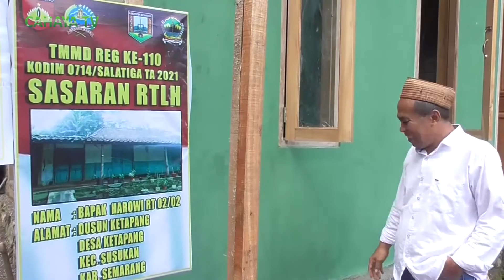Bantuan Rumah Disebut Untuk Menyongsong Hidup Lebih Baik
keberadaan rumahnya yang mendapatkan bantuan rehab dari program tmmd reguler 110 kodim 0714 salatiga, di yakini oleh indah mega pratiwi, warga ketapang rt 2 rw 2 kecamatan susukan, untuk menyongsong hidup kedepan yang lebih baik.